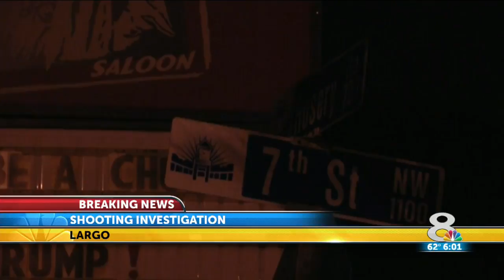Largo Police investigate early-morning shooting